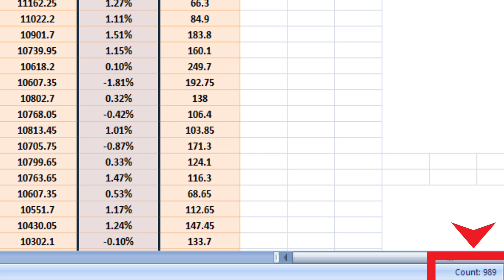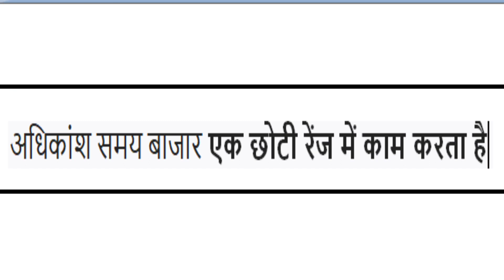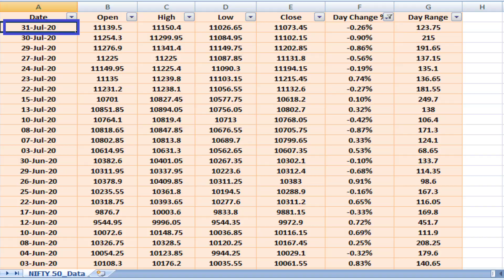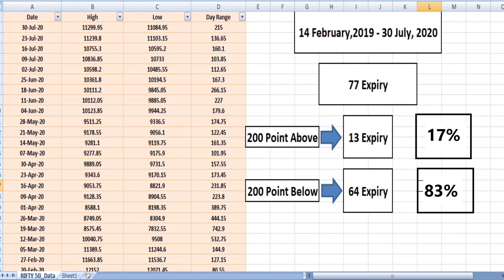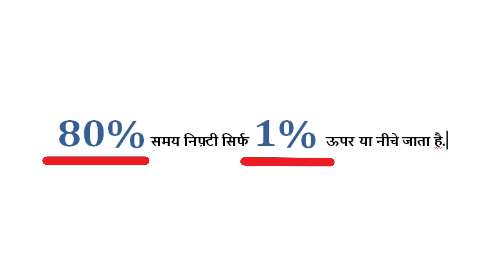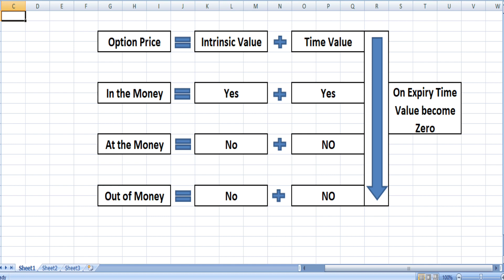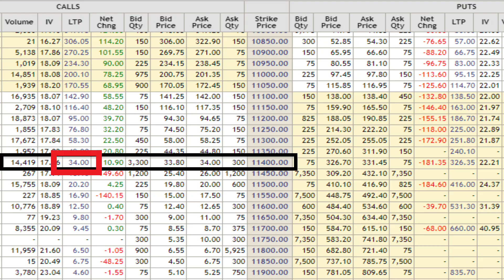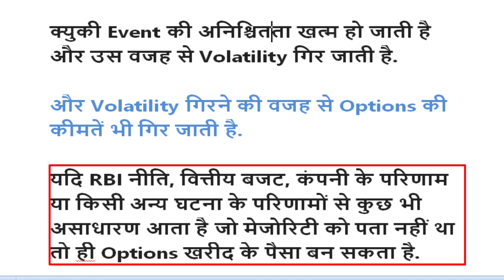Why Option Buyers Lose Money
Options ज्ञान की कमी के कारण 80% Retail Investors शेयर बाजार में पैसा खो देते हैं। ऐसे कई कारण हैं जिनकी वजह से Retail Investors हार जाते हैं, ऑप्शन ट्रेडिंग में पैसा. जिसमें से हमने इस वीडियो में तीन महत्वपूर्ण कारणों पर चर्चा की है, क्योंकि 80% निवेशक विकल्प खरीदकर पैसा खो देते हैं.

इस वीडियो को बहुत ध्यान से देखें और इन कारणों को समझें. यदि आप इन त्रुटियों को समझते हैं और करना बंद कर देते हैं, तो सभी संभावनाएं हैं कि ऑप्शन ट्रेडिंग में आपका नुकसान बहुत कम हो जाएगा और आने वाले दिनों में लाभदायक हो सकता है.

80% the retail investors lose money in the share market because of lack of options knowledge. There are so many reasons because of which retail investors lose ,money in options trading. Out of which we have discuss very important three reasons in this video because of which 80% investors lose money by buying options.

Watch this video very carefully and understand these reasons. If you understand and stop doing these errors, then there is all possibilities that your loss in options trading will fall drastically and in coming days you may become profitable.